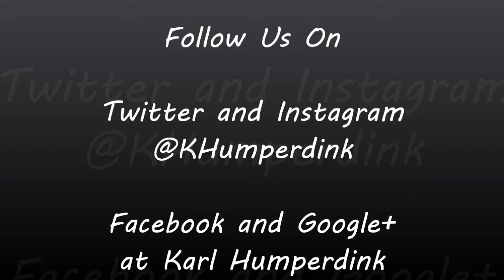Funny Cat Compilation_2 [lol]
Cat (Organism Classification) Cats Meow As Seen On TV How-to (Conference Subject) As Seen On TV Cat Toy Cats Meow Commercial Cat Toy Cat asseenontvblog.net Toy dominoes falling vee enterprises chain reaction Hypnotized cat Buy Cats Meow steve dacri Cats Meow Hypnotized Best Cats zwierzęta Kitten How flippycat dominoes flytying śmieszne Crafting exercise Playing Kittens Mouse Toys dominos Animals fishing animals kociaki project kitties Meow spiral circle Animal Friend kitten versus Sewing funny cat toy world&#39;s best cat toy Everio kitty crazy angry kotki reuse Kitty jumps cats cat DIY greatest cat toy Play Pets pike koty Cute Hand pets You dog kot Pet cat toys